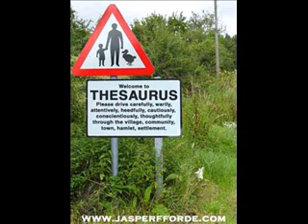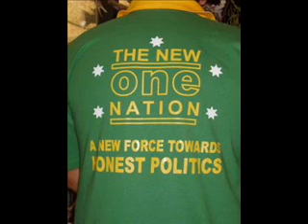The Show With No Name and Map of the Donny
Ballarat's shiniest divulge knowledge of the new public map of Donny Osmonds